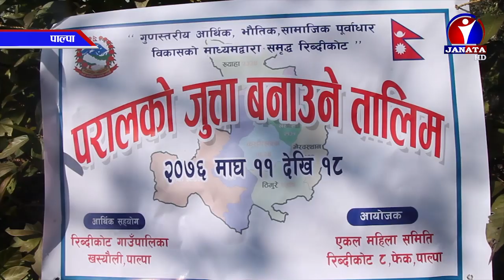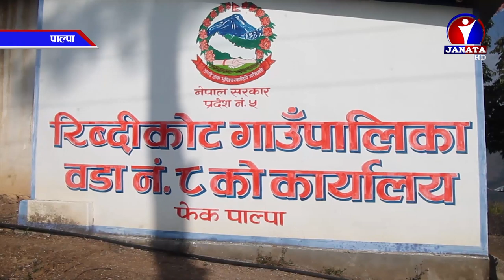एकल महिलालाई स्वरोजगार बनाउने उद्देश्यले पाल्पामा सीपमूलक तालिम सञ्चालन | News Report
पाल्पाको रिब्दीकोट गाउँपालिकाले एकल महिलालाई लक्षित गरी सीप विकास तालिम दिएको छ । गाउँघरमा काम र सीपको अभावमा आयआर्जनबाट बञ्चित भएका एकल महिलालाई स्वरोजगार तर्फ उन्मुख गराउन पाल्पाको रिब्दीकोट गाउँपालिकाले परालको जुक्ता बनाउने तालिम दिइरहेको छ ।